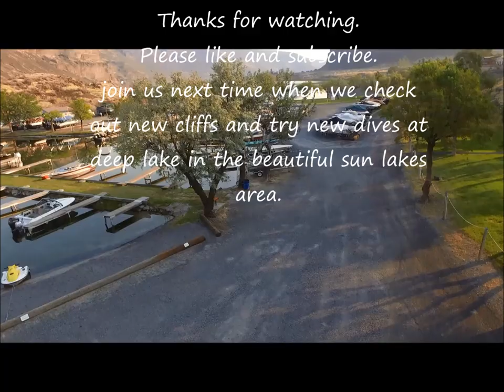Dive Head First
60+ year old cliff diver.  Flipping and Diving in Washington State. Funny grand kids try diving.